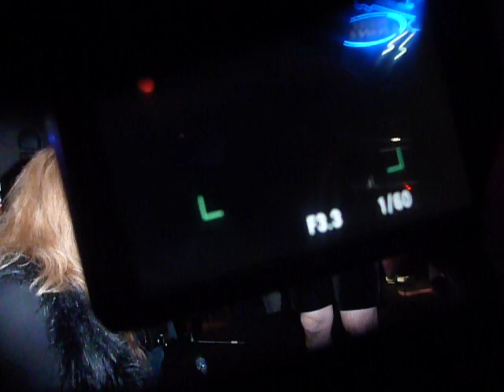AC/DZ "It's a long way to the top (if you wanna rock and roll) (AC/DC cover) 11/23/18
AC/DC tribute band, AC/DZ live at Vinnie's, Concord, CA. 11/23/18